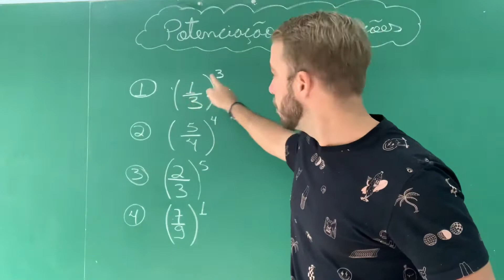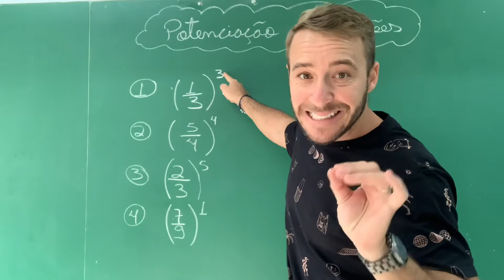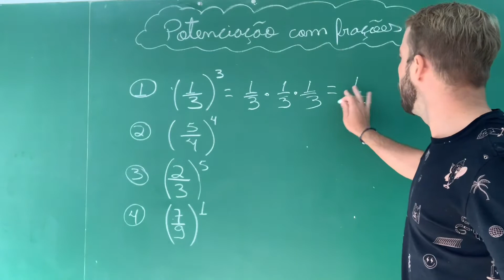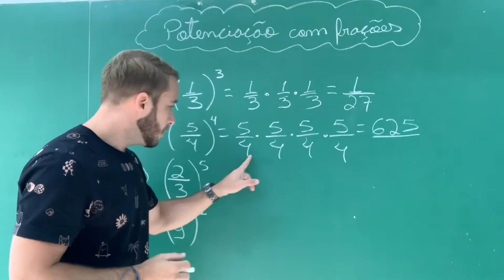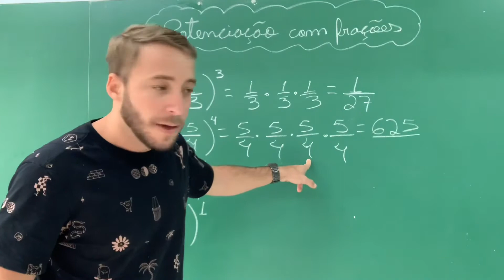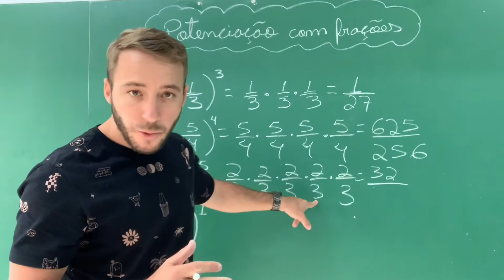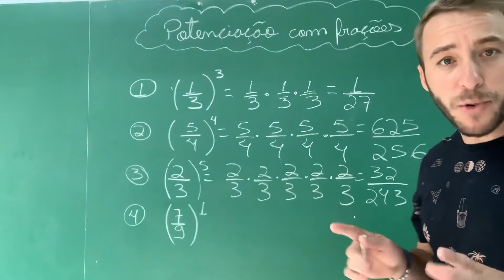Potenciação com FRAÇÃO